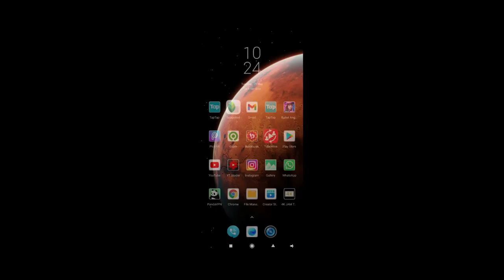Moonlight Sculptor - Mobile MMO, Grand Opening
Moonlight Sculptor (JP) is officially launched now!
* Language: English, Japanese, Simplify Chinese